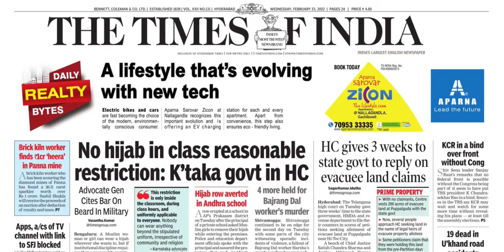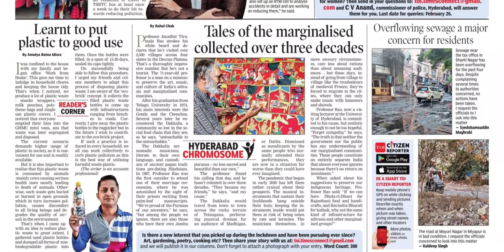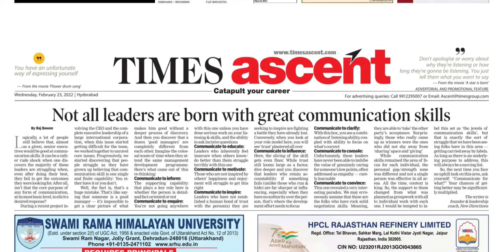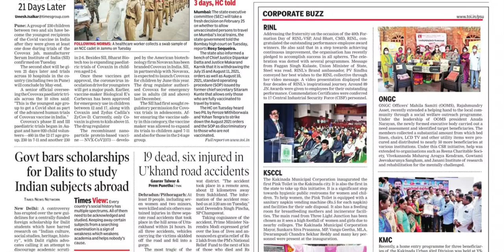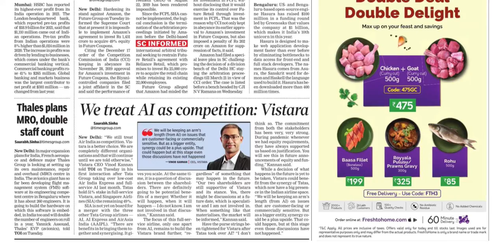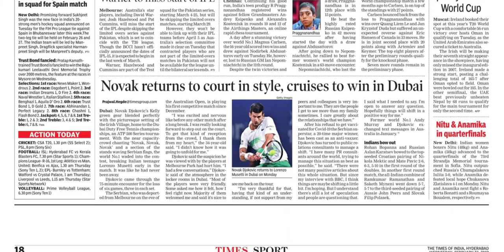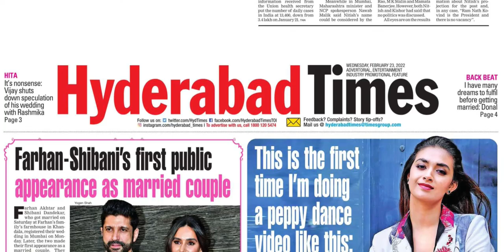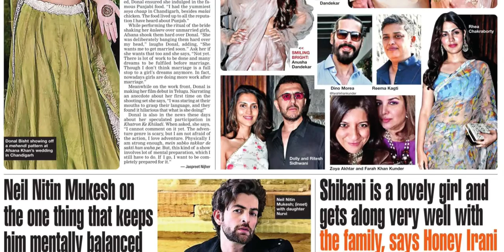THE TIMES OF INDIAHYDERABAD 23 FEBRUARY 2022 WEDNESDAY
Telangana news
Ap news
Cricket news
Sports news
Cinema news
Bussines newspaper
Crime news
Chaduvu paper
Education newspaper
Eenadu antharyaami
Antharyami eenadu
Telugu antharyaami
Apprentice jobs
Vasundara paper
Eenadu vasundara
Eenadu karimnagar
Haaybujji paper
Prathiba
Eenadu pratibha newspaper
Prathiba paper
New intiatives by politicians
Telugu news
Gk questions